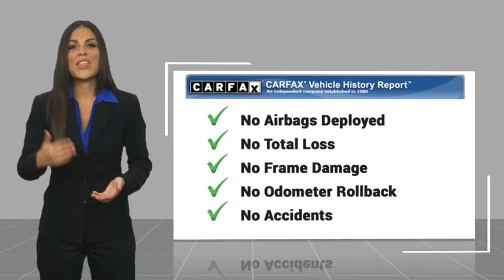2022 Chevrolet Camaro CJ153950A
2022 Chevrolet Camaro LT1

Onboard Communications System, iPod/MP3 Input, Aluminum Wheels, Back-Up Camera, Satellite Radio.KEY FEATURES INCLUDEBack-Up Camera, Satellite Radio, iPod/MP3 Input, Onboard Communications System, Aluminum WheelsPURCHASE WITH CONFIDENCECARFAX 1-OwnerBUY FROM AN AWARD WINNING DEALERAt Mike Reichenbach Chevrolet, we can take care of all your Chevy needs, from finding the car thats right for you to keeping that car in excellent shape. We have an extensive inventory of new and used vehicles, along with a top-notch service center and a helpful and knowledgeable staff who are always happy to assist.Please confirm the accuracy of the included equipment by calling us prior to purchase.